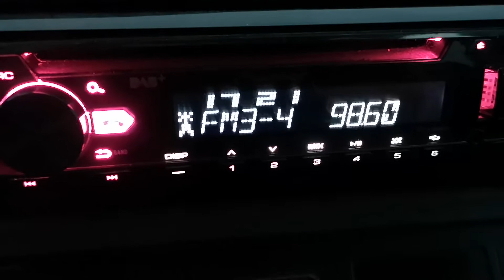98.6 NR1 Turka Истанбул 460 км в Опанец